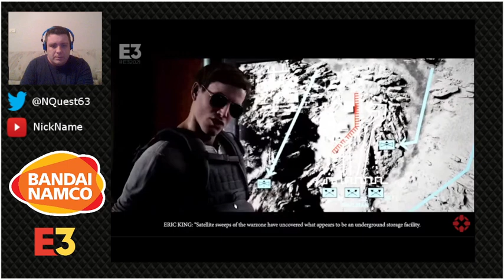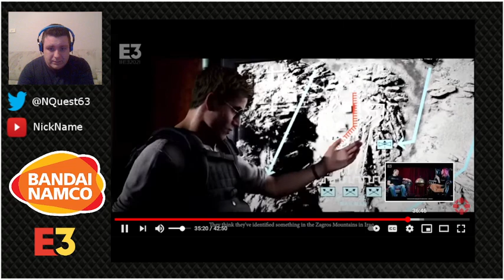NickName Reacts... Bandai Namco (E3 2021)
It's the end of E3, but will it go out with a bang or a whimper? Tune into my reactions of the Bandai Namco presentation to find out.